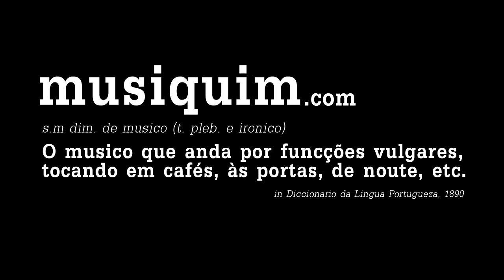Golden Slumbers no Musiquim (Love)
Catarina and Margarida Falcão are sisters and together they're the Golden Slumbers. A couple of days ago they published their first EP "I Found The Key", which they're promoting around the country. In Viseu, they accepted our challange and stepped into "Casulo", a temporary installation that brighted the city during a festival.